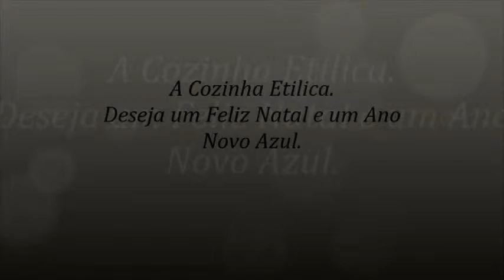Clube do Blues Bar do B. Edu Strada...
Blues Bar do B. Feliz Natal